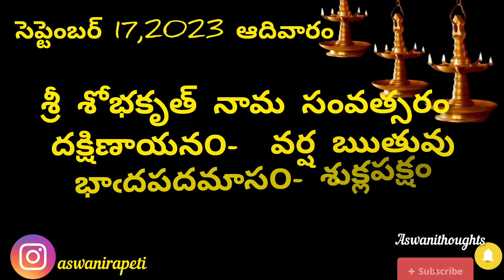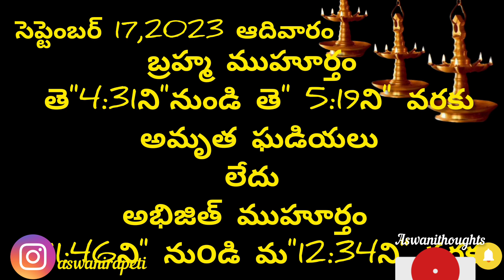September 17th 2023 panchangam /eroju subha samayam/today panchangam/sravana masam 2023/today thidhi